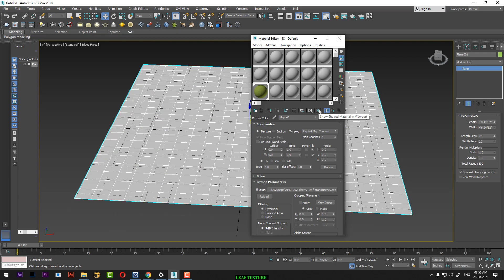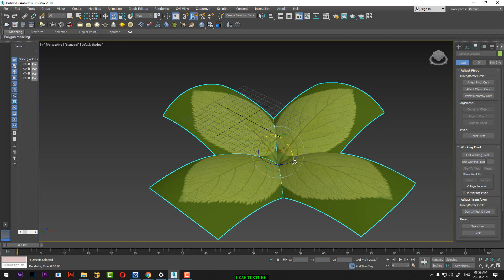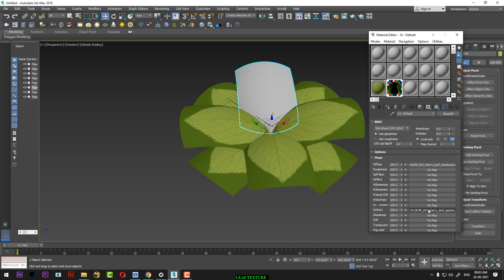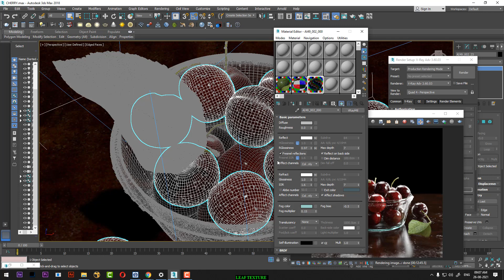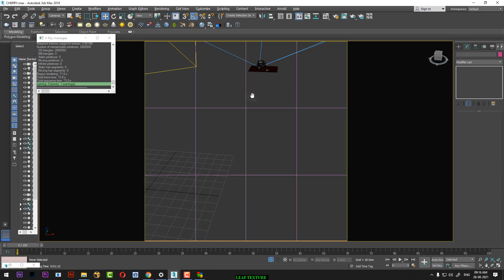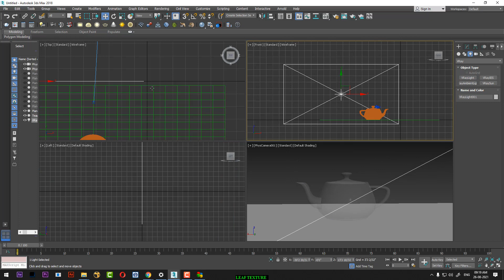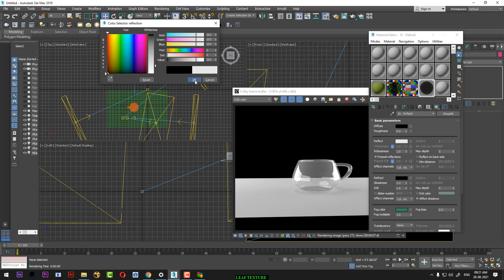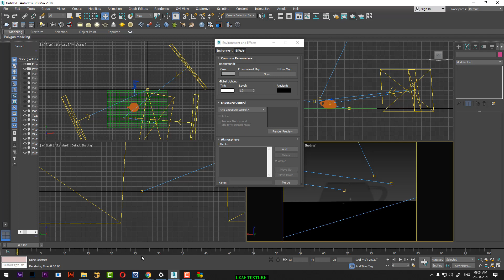CHERRY RENDER IN VRAY | 3ds max vray product lighting tutorial